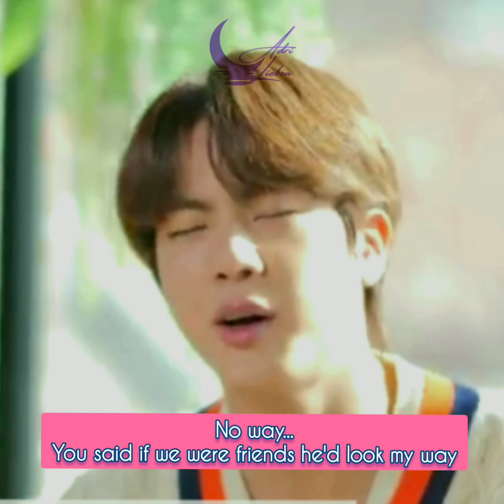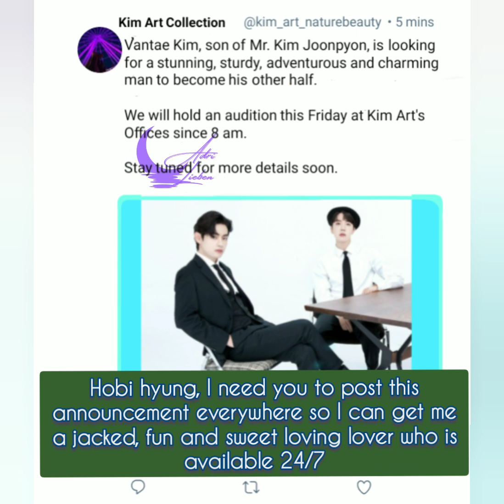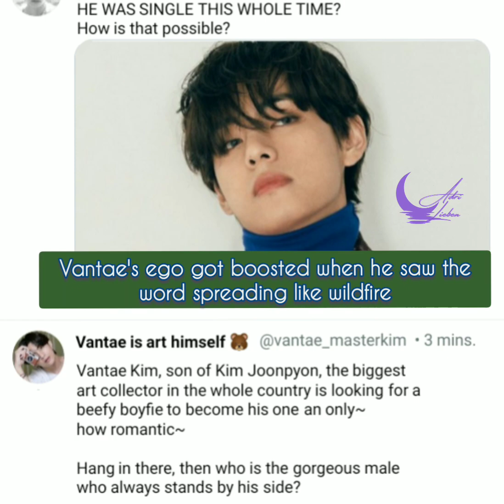TaeJinKook | When will it be my turn? | Chapter 1 | Crack AU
Another edit made by yours truly 😬💜

Anyhow, just leaving some links here so you could check them out

My new website were I'll post stories novel type and stuff YT tends to ban for being a bit 🔥

My PayPal account if you want to be my sugar daddy/mommy XD jk, but if you wanna support a friendo here then go ahead.

My Wattpad which I haven't used in a while.

Webnovel were my book is on display but wanted to make it my own that's why I'm moving it slowly to my own website.

Lastly but not less, my own YT channel. take a look at the playlists so you can enjoy more content if you liked this one.